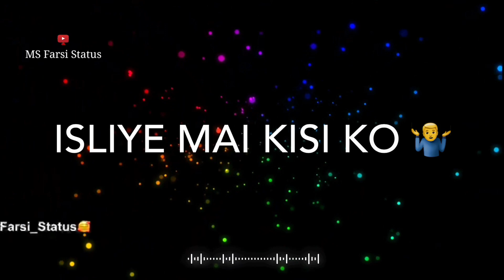Bhonkne wale kutte | Attitude Shayari Status | Attitude Whatsapp Status 2022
Cover Topics :-

1  Attitude shayari status
2  Attitude whatsapp status
3  New attitude shayari videos
4  Boys Attitude shayari status
5  New attitude shayari status 2022